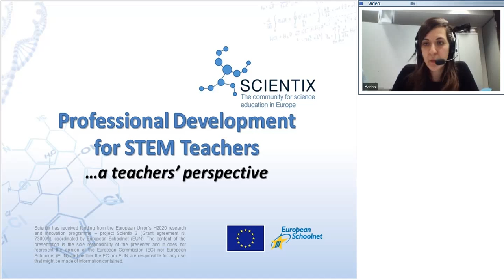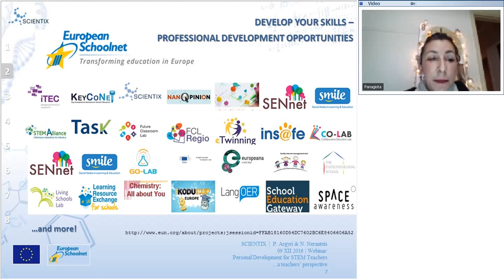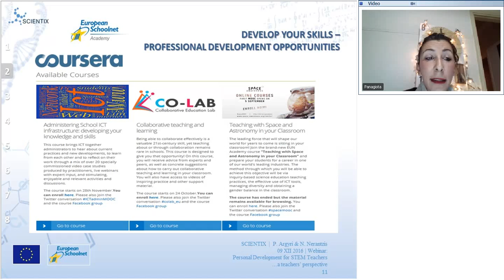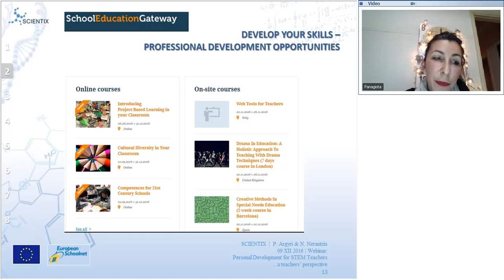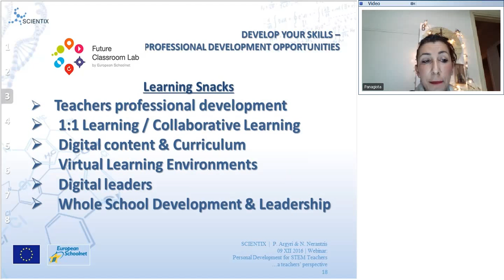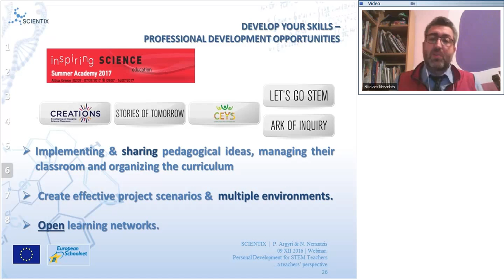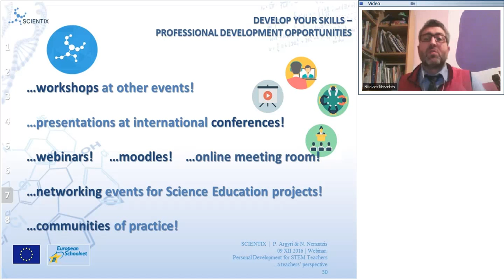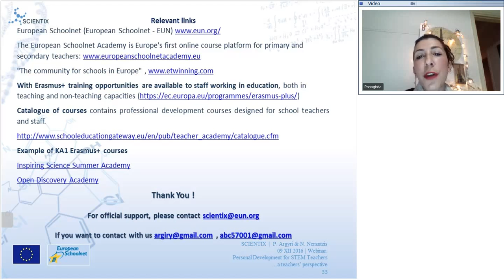Scientix Webinar: Professional Development for STEM Teachers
The webinar took place in the Scientix online meeting room on Friday 9 December 2016 at 17:00 Central European Time.

Webinar outline:
Professional development is an important requirement in the work of all science teachers. It is a lifelong process which demands both time and effort. Professional development keeps teachers up-to-date with evidence-based research on teaching and learning methods, emerging technology tools for the classroom, and new curricula. The main goal of this webinar is to support primary and secondary teachers in their professional development, regardless of their experience with science subjects. A plethora of ideas and possibilities is presented, covering a wide range of ongoing programmes and initiatives (online training seminars, communities of practice, Erasmus+ courses).

About the presenter:
Panagiota Argyri is a mathematics teacher at the Model High School Evangelika in Smyrna, Greece. Panagiota, a former Scientix Ambassador, has participated in numerous workshops and conferences, so she is well acquainted with the work of Scientix. In addition, she has been Ambassador for the Inspiring Science project and the Go-Lab project, has organised seminars and training courses for Greek schools and is a science tutor at the educational department of ASPETE.

Nikolaos Nerantzis is a physics teacher in special education at a secondary school in Thessaloniki, Greece. Since 2006, Nikolaos has supported and promoted scientific education to students, while inspiring and engaging many other colleagues to explore innovative ways of teaching and to promote science education, in both the national and the European context.